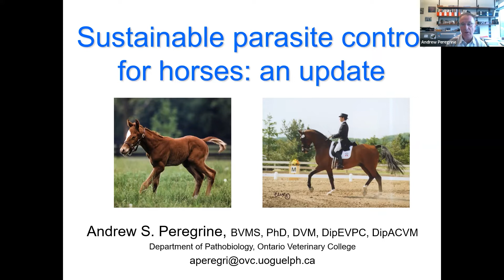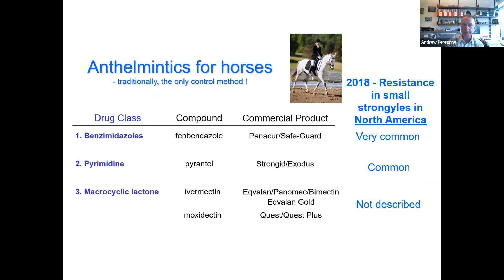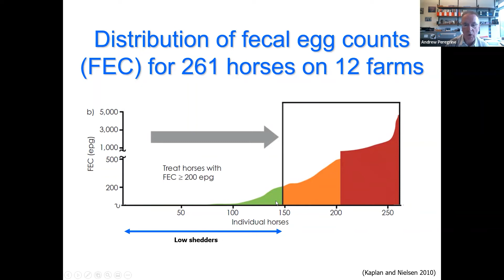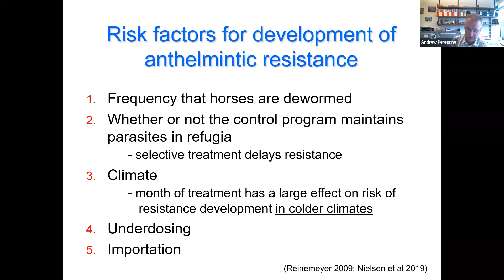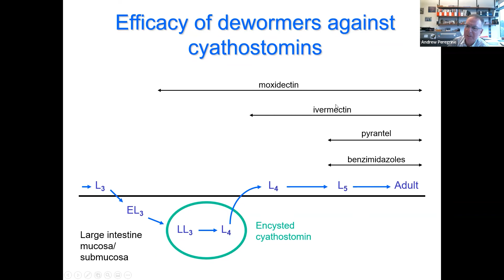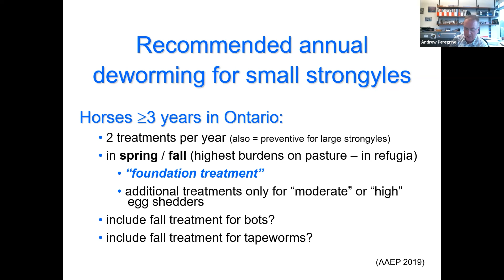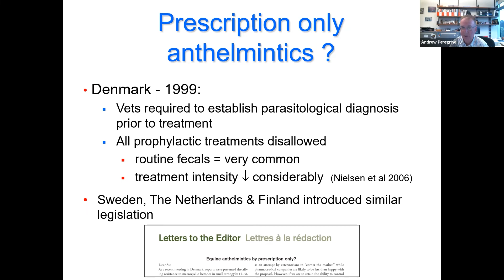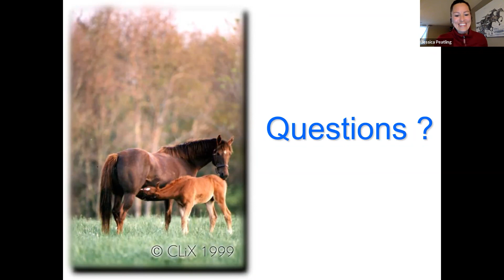OAHN Equine Webinar - Sustainable Parasite Control for Horses with Dr. Andrew Peregrine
Andrew Peregrine obtained his DVM and PhD from the University of Glasgow, Scotland. He then worked for 9 years as a research scientist at the International Laboratory for Research on Animal Diseases, Nairobi, Kenya, where he carried out research to improve control of tropical parasites of cattle. Since 1997 he has been an Associate Professor in clinical parasitology at the Ontario Veterinary College where he teaches DVM students in all years of the program. In addition, his research interests currently include emerging zoonotic parasite infections of companion animals, and sustainable control of gastro-intestinal parasites of sheep and horses. He is a diplomate of the European Veterinary Parasitology College and the American College of Veterinary Microbiologists.